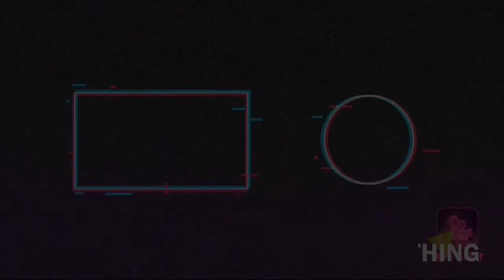Diamond lift destination dispatch elevators @ siznQing HQ in Roblox (confused players)